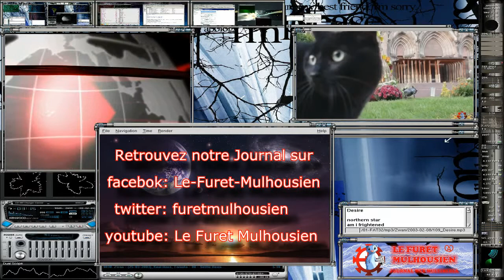Election de Miss Roug'Chou animée par Jean-Pierre Reverdy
Election de Miss Roug'Chou animée par Jean-Pierre Reverdy et RINO RIVERS GROUP. La confrérie des Compagnons du Roug'Chou vous convie à son repas lors de l'élection. Apéritif offert à 11h.